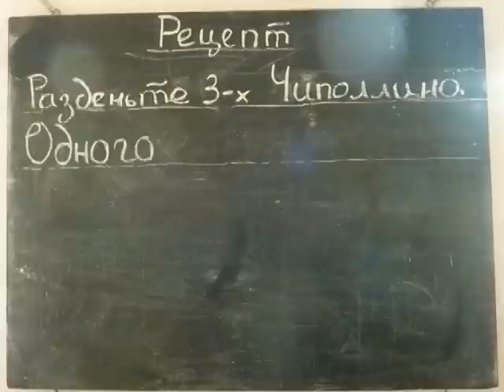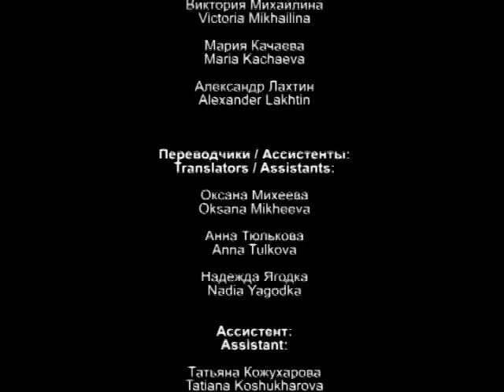ДРАНИКИ - Siberian potato pancakes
A workshop animated short realized by young people during "Kansk International Video Festival 2012" animating vegetables in a Kansk dacha to "cook" a traditional russian recipe. The Young authors perform live the movie soundtrack using their voices, their bodies and kitchen's tools